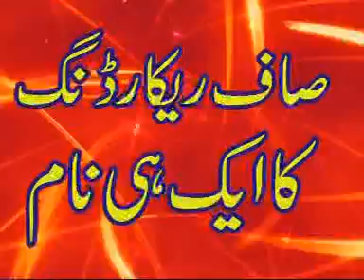abdul azeem rabani 9+4+17